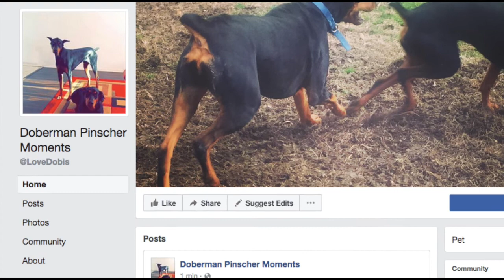First Saturday Of The Month Tornado Siren - Doberman Alert